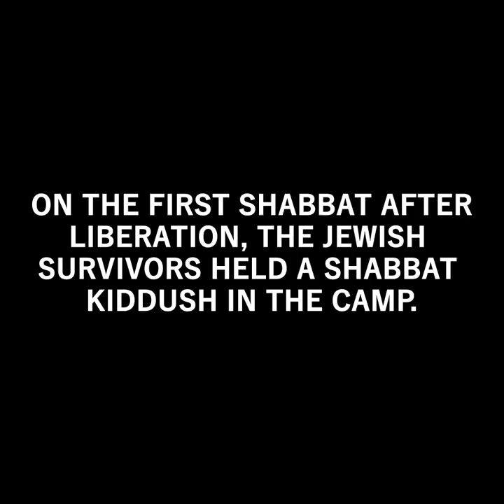Singing Hatikvah at Bergen-Belsen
73 years ago, on April 15, 1945, British troops liberated the Bergen-Belsen concentration camp in Germany. The surviving 60,000 prisoners had seen and suffered unbelievable horrors. But they still had hope. Five days after liberation, the Jewish prisoners held a Shabbat service in the camp. It was the first time many of them had taken part in a Jewish service in six years. With what little energy they had left, they sang Hatikvah. LISTEN: